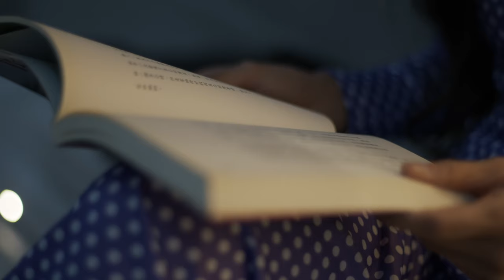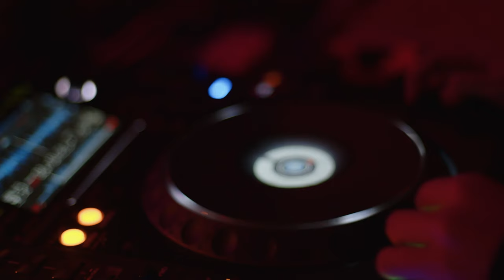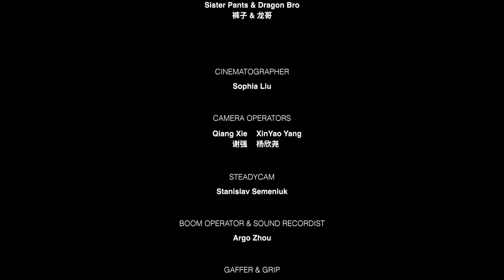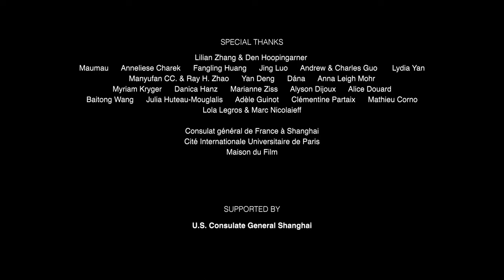Touching Moon | 触梦 (2023)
In post-covid Shanghai, young artist Mengyan encounters writer Siqi, and begins to question her life.
Her self-consciousness awakes in a way like a dream to touch.
Written, Directed & Produced by Sophia Liu
Cast: Guo Zixing 郭姿杏, Ning Xi 宁曦, Chen JiaLin 陈佳林, Tang Chen 唐晨
Cinematographer: Sophia Liu, Stanislav Semeniuk
Camera Operators: Xie Qiang 谢强, Yang XinYao 杨欣尧
Gaffer & Grips: Mao Ben 毛犇
Sound recordist & Boom Operator: Argo Zhou
Post sound supervised by Vincent Arnardi (Kino Gamme Productions)
Editing & Color: Sophia Liu, Boun Maguer
Rerecording Mixer: Vincent Arnardi
Graphic Designers: Ava Xiao, Nod Zhang
Best Editing | Vienna Independent Film Festival 2023
Women Empowerment Award | Munich New Wave Short Film Festival 2023
Honorable Mention | New York Tri-State International Film Festival 2023
Semi-Finalist | Berlin Shorts Award 2023
Official Selection | Madrid International Short Film Festival 2023
Official Selection | Portuguese Lemur International Film Festival 2023
Official Selection | Liber Films International Festival 2023
Official Selection | Roma Short Film Festival 2023